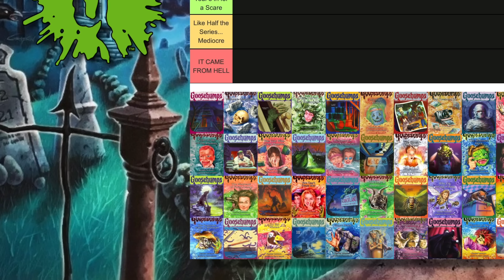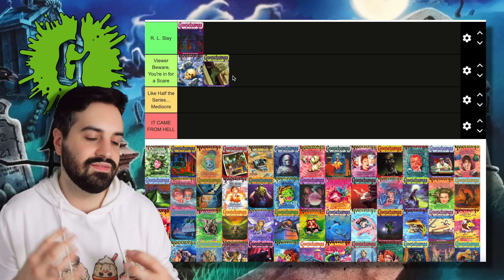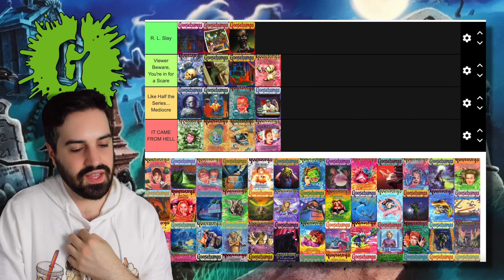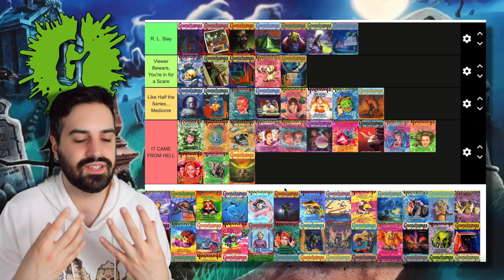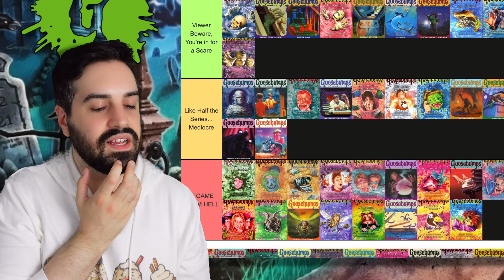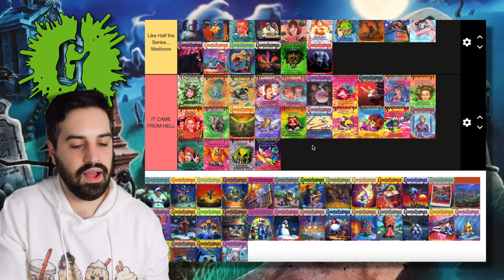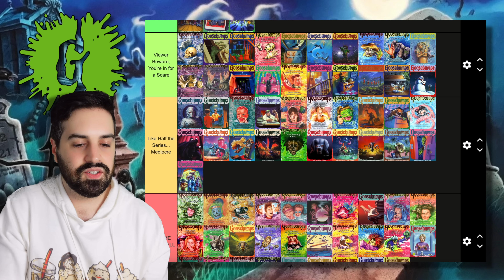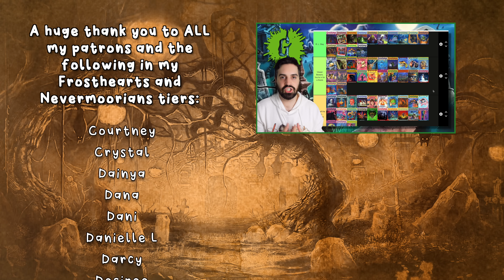Tier Ranking All U.K. and U.S. Covers of the Original Goosebumps Books 🎃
My first ever tier ranking video, and in this I tier rank all the U.K. and U.S. covers of the original Goosebumps books! for the cover images!

gavinbooktube(@)gmail(.)com
I do not accept review requests.

✨ Timestamps ✨
0:00 Introduction
2:31 How I'm Ranking and Tier List
3:59 Tier Ranking the Books
35:39 End Rankings
38:30 Thank You and Goodbye

✨ Patrons ✨
A huge thank you to ALL my Patrons and the following in the Nevermoorians and Frosthearters tiers (as of September 10, 2022):
Abigail ✨ Agnes ✨ Aly ✨ Alysia ✨ Amber ✨ Amiee ✨ Amy D ✨ Angela ✨ Arya_foot12 ✨ Ashley ✨ Áslaug ✨ Astrid ✨ Berit ✨ Betty ✨ Brooke ✨ Bryn ✨ Carmen ✨ Caroline G ✨ Caroline M ✨ Cassie ✨ Cathrina ✨ Cece ✨ Cerys ✨ Christmas, Like the Holiday ✨ Claire ✨ Colleen ✨ Cora ✨ Courtney ✨ Crystal ✨ Dainya ✨ Dana ✨ Dani ✨ Danielle L ✨ Darcy ✨ Desiree ✨ Drea ✨ Eileen ✨ Elizabeth S ✨ Elizabeth W ✨ Emma ✨ Erin ✨ Evie ✨ Fi ✨ Genny ✨ Georgia ✨ Georgina ✨ Grace ✨ Gretchen ✨ Hailee ✨ Harrie ✨ Hattie ✨ Heather ✨ Helen ✨ Holly ✨ Jackie ✨ Jade ✨ Jelke ✨ Jeni ✨ Jess ✨ Jessica ✨ Jordan ✨ Judith ✨ Kalista ✨ Kari ✨ Kat L ✨ Kat S ✨ Kayla ✨ Kelly ✨ Kelsey ✨ Kirsty ✨ KJ ✨ Larissa ✨ Lauren ✨ Leanne ✨ Lindsey ✨ Lisa ✨ Liz ✨ Lizzie ✨ Louisa ✨ Malene ✨ Marta ✨ Megan L ✨ Megan M ✨ Meghan ✨ Melanie ✨ Mia ✨ Mindy ✨ Minouschka ✨ Nickie ✨ Nina Al ✨ Novice Reviews ✨ Olivia ✨ Paige ✨ Perpetually Curious ✨ Rachael ✨ Rachel D ✨ Renee ✨ Samantha ✨ Samantha N ✨ Sara ✨ Sarah Wa ✨ Sarah Wi ✨ Stefana ✨ Steph B ✨ Steph Loves ✨ Teidados ✨ Tilly ✨ Tracey ✨ Victoria